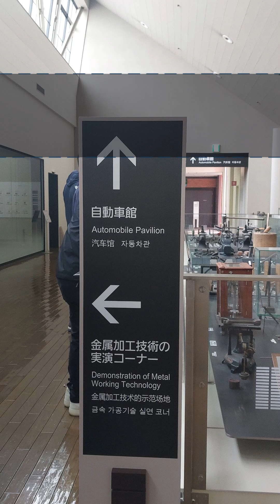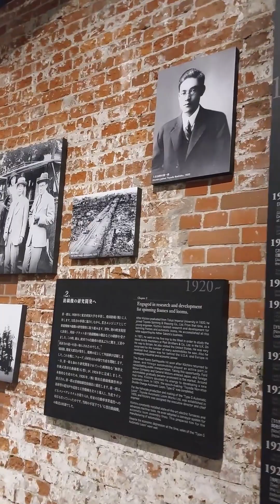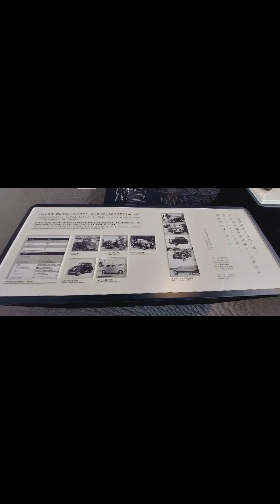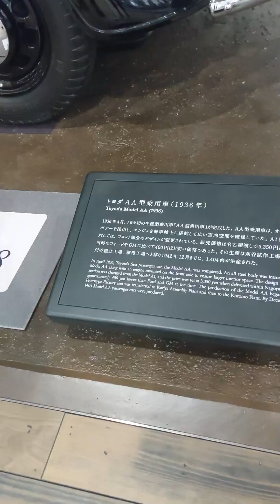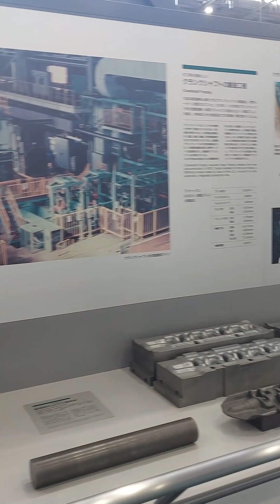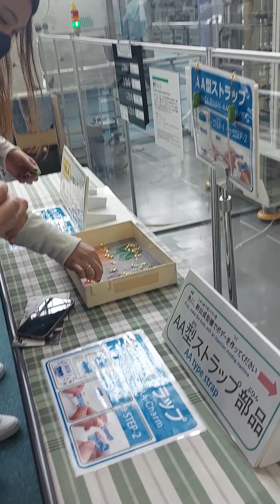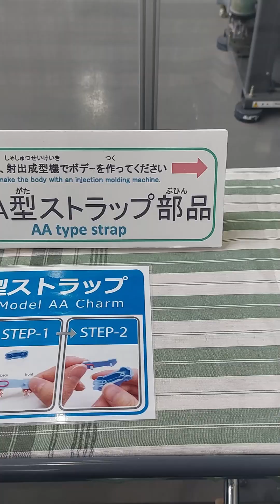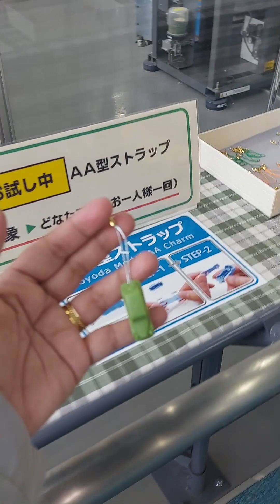Vlog #49 Madam Lyka explores @Toyota Museum PART 3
Madam Lyka explores @Toyota Commemorative Museum of Industry Technology Nagoya, Aichi Japan
PART 3 - TOYOTA the largest automobile manufacturer in Japan, and the second largest in the world. 🫰